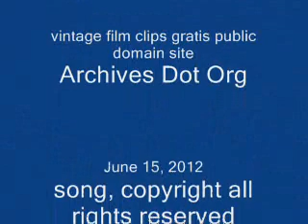Lady Driver (original)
This song, like so many of mine, inspired by an event:-) I was on my way to pay my Dad's property tax for him, hand delivered,---we do some things, last minute (that's the "I've got somewhere important to be") I had the feeling I was being shadowed and looked in my rear view mirror to see a lady in a BIG HURRY, RIGHT behind me, her face contorted and she was shaking her tresses. I suppose I was in her way!!! ...I was at the wheel of my Pa's Mini Van, far from a beautiful ride...the blond gal had a souped up white Mustang, and as she passed me in the right of two lanes, I "spied" her license plate frame. Modesto...lol .actually, I think people drive crazy just about anywhere you care to go! Oddly--these "drivers in a hurry" are often caught up to, at (you guessed it),...the stop light,...hehehe. I take the opportunity to look over and grin and nod hello. ;-)
I'm so sorry I seem to be forever tardy about responding to all my lovelycomments. I read 'em all, and they lift me up...just very busy trying to "make a go of it" .feeling overwhelmed many days...sigh. I just try to "Keep on Truckin'" in this busy life of mine.
Blessings to one and all...it was HOT here today, 100 plus...the evening news will let me know,...I feel slightly well done.
PS...hiding the uke from myself for now. that makes 4 in a row for the uke, must force myself to take a uke break,...!!!
make sense of my wordings, here:

"Lady Driver"

I can see the whites of your eyes
here in my rear view mirror
you're shakin' your goldilocks at me
no emotion are you hidin'
it's the sorry mini van you loath
and the speed at which I'm drivin'

come on Blondie, pass me by
let's see you drive, let's see you fly
you exude exhaust and disgust
ya'll get there fast, get there you must

you're just another impatient lady driver
I spy'd your license plate frame
that might be how they drive in Modesto
but here it's not the same.

you baked a hurry up cassarole
gotta get those kids to soccer by 5
now take a deep breath, ease your
foot off the pedal, ya gotta get there
sane, ya gotta get there alive!

me I'm mindin', my own business
I've got somewhere important to be!
and I won't be late and I won't be early,
I've no deadline, I'm crazy to keep
did I hear a horn, did I hear a beep?
you might be thinkin' that I'm asleep
but I'll see YOU at the  stop light, dearie
your impatience gives me a fright
Sorry Doll, I irked ya good,
sorry I forced ya to pass me on the right.

original lyrics/music by
LaurieLeeC